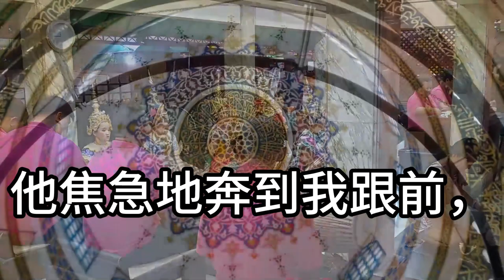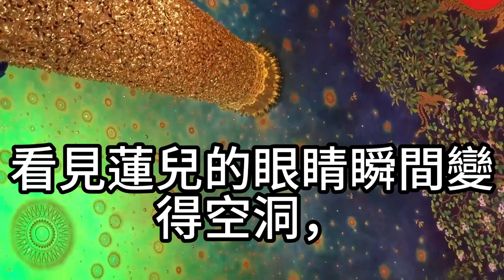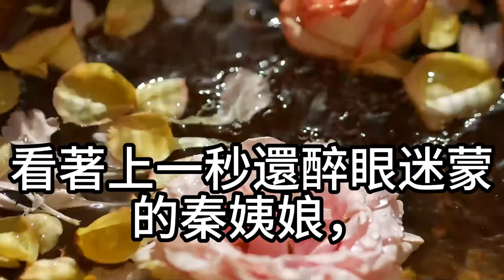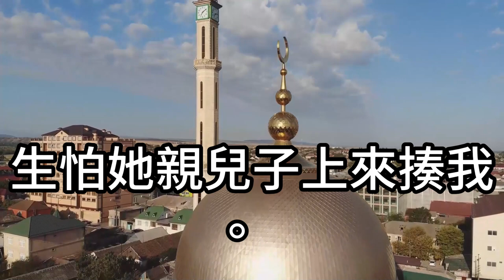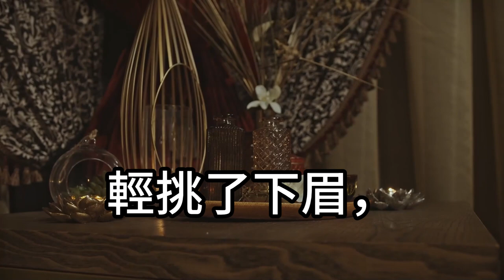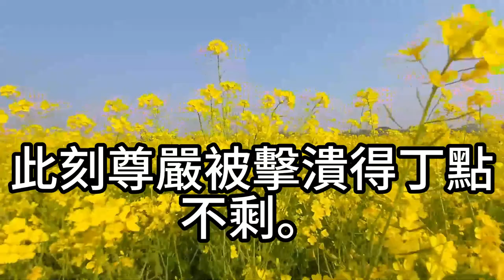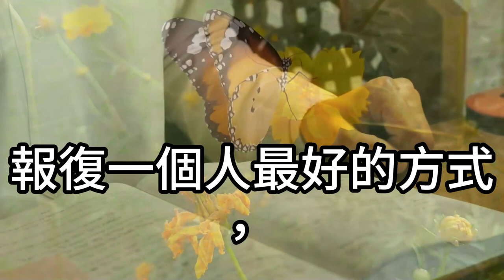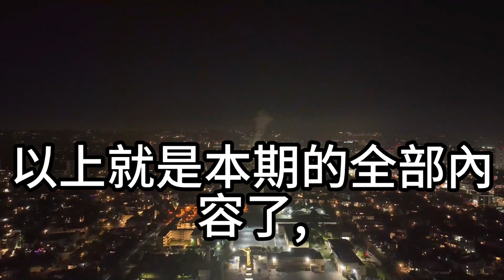大婚當夜夫君親手屠我江家滿門！他睡在我身邊還笑得猖狂！當全府都覺得我也要被處死時！我反手一計讓他整個侯府從天堂墜入地獄！情感故事 花開富貴 深夜淺讀 說生活故事 【小秋】為人處事